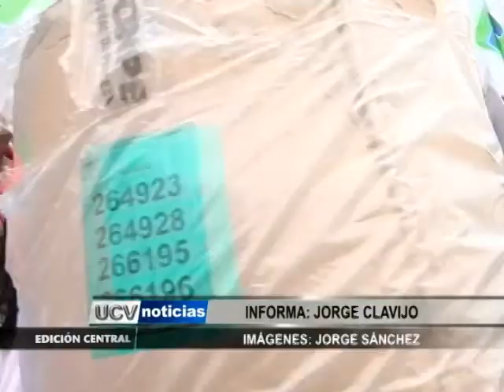PNP denunciará a causantes de desmanes frente a la ODPE